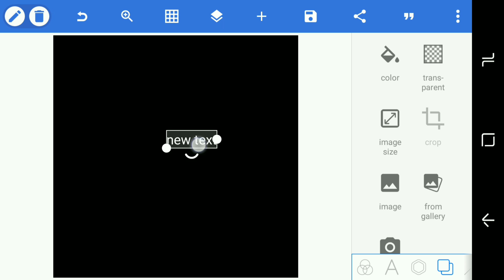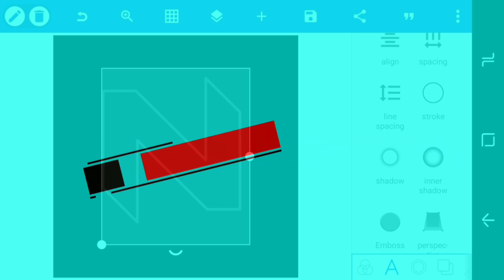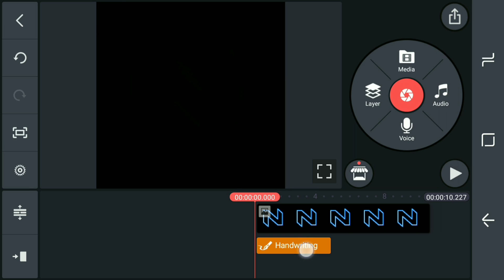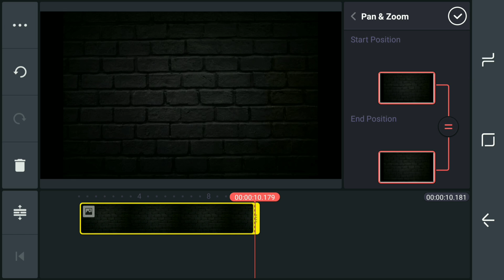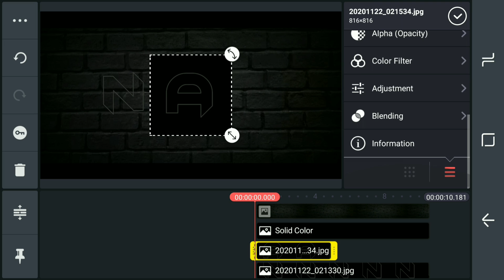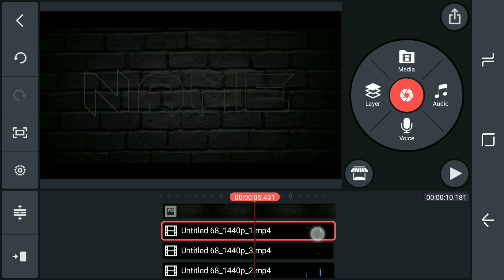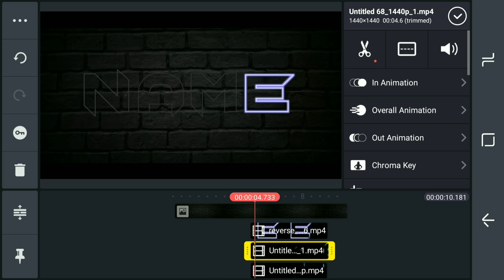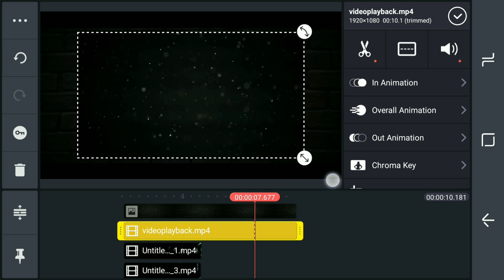How To Make Neon Intro Effect - KINEMASTER TUTORIAL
Learn about how to make a neon intro effect in Kinemaster. In this video, I will going to show you how you can easily make a neon intro effect using your Kinemaster application only. I will share you a tips on how you can make your own neon intro effect on your Kinemaster application in easiest way.

In fact, I did a lot of research about this topic "How to make a neon intro effect in Kinemaster" Including videos on YouTube and then I found out that a lot of them or almost of them are showing you the hardest and more complicated way. Then, I decided to make a video about this topic "Neon Intro effect in Kinemaster" and make it easier for you to be able to understand what is going on in the video.

I hope you like it guys and if you have any suggestions then feel free to always use the comment section to express your thoughts and opinion.

1. Don't click download links below if you're using youtube app.
2. Copy and paste the video link into your browser
3. Open video description
4. Click download links
5. Click "unlock link"
6. Click "download" button

TIMESTAMPS:
0:00 Intro
0:39 Open PixelLab
0:44 Creating Neon Text
2:41 Open Kinemaster
2:54 Animating The Neon Text
4:48 Applying background and overlays
9:31 Applying Fade in/Fade out effect
9:46 Final output
10:00 Outro